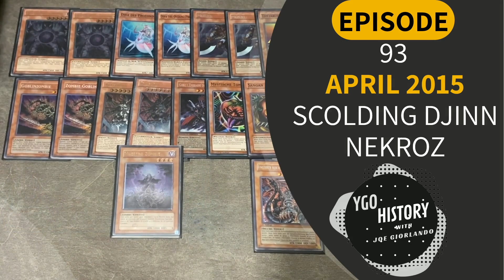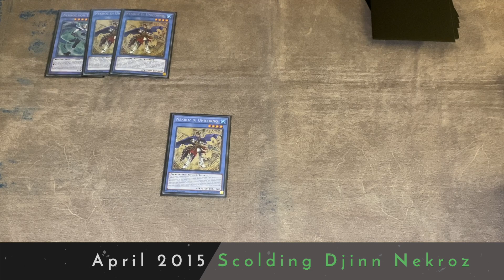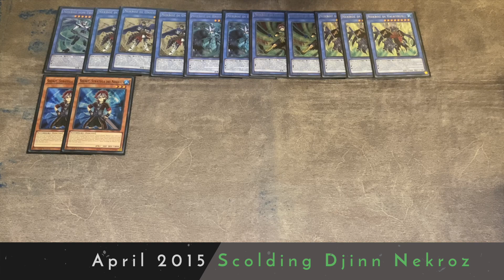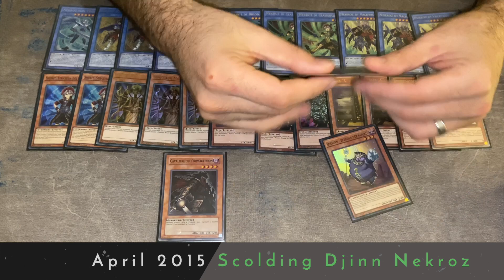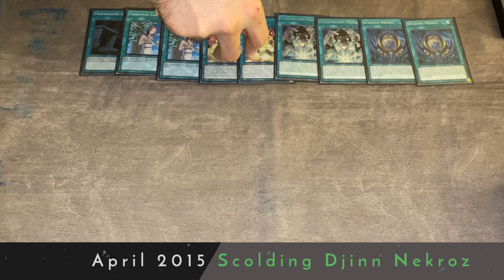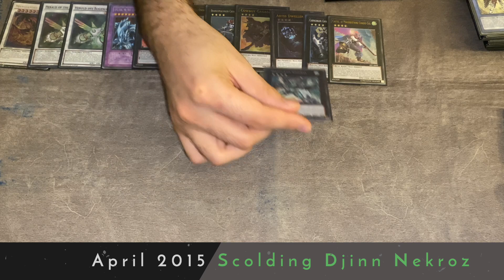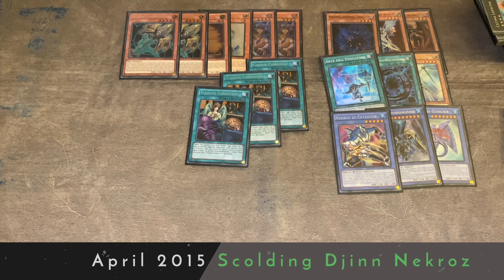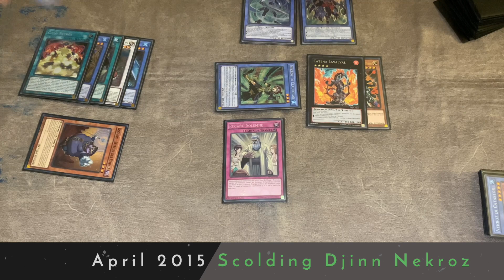Yu-Gi-Oh History w/Joe Giorlando: Scolding Djinn Nekroz (2015)